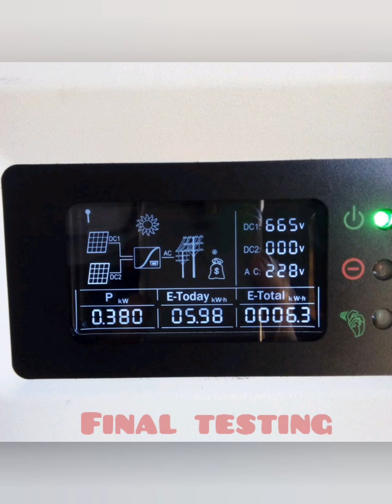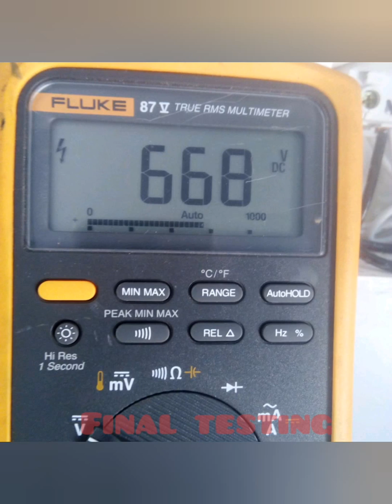SOLAR INSTALLATION 5KW GRID TIE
Yan po yung ginawa namin 5KW solar INSTALLATION sa isang farm...